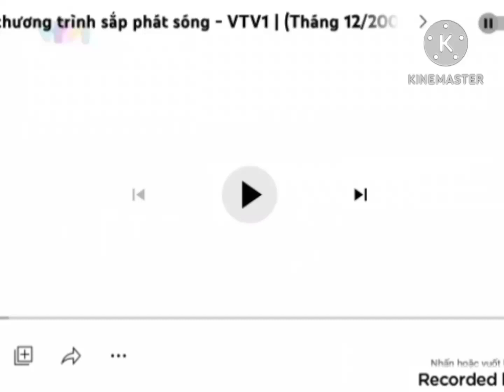VTV1 VTV Logo in G Major